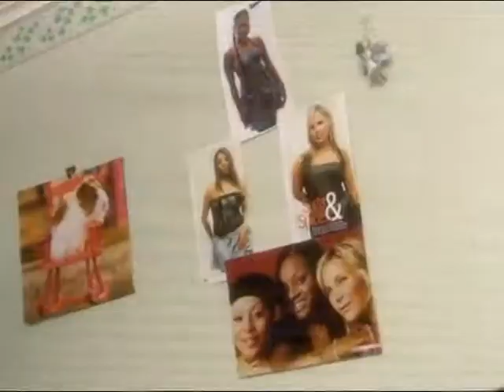Sugar Babes Visit